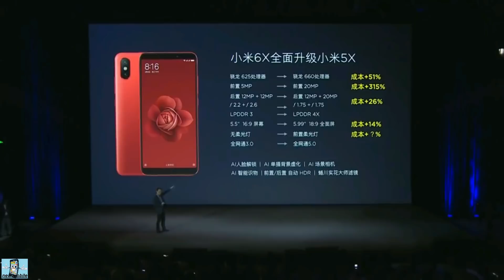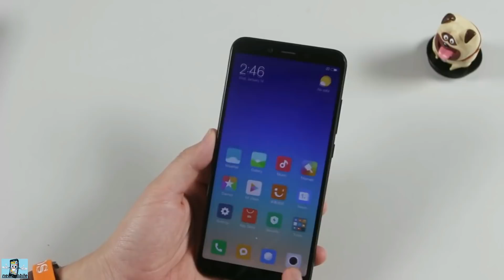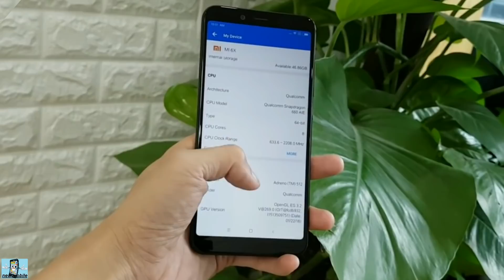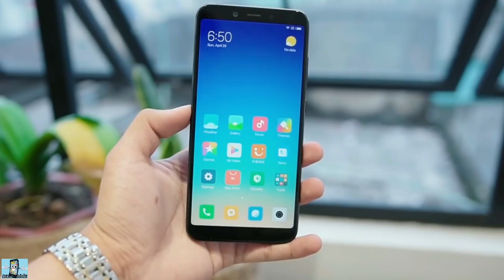Xiaomi Mi 6X ( Mi A2 ) – Полный обзор – Review смартфона .